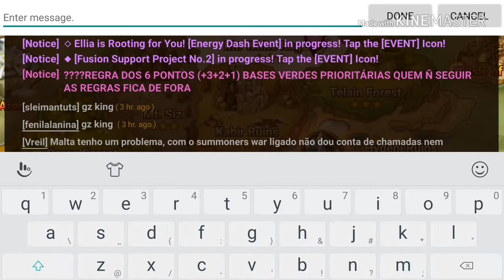Toa Normal F100 Male Boss Atharos, Summoners War DPWU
See more sisters/twins in action!